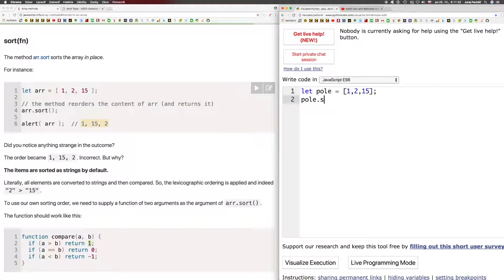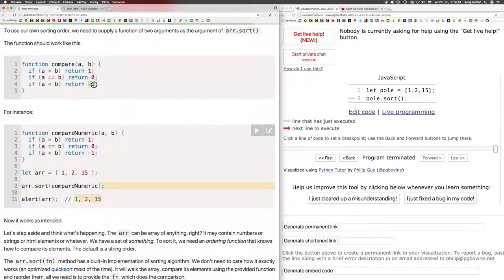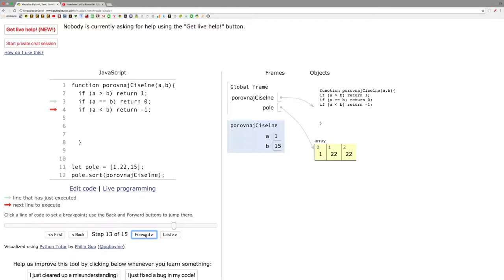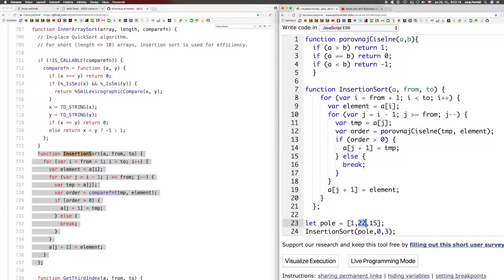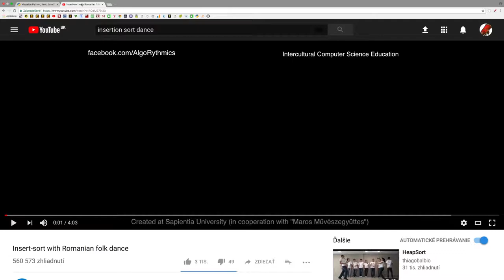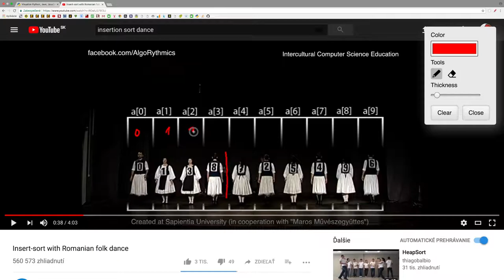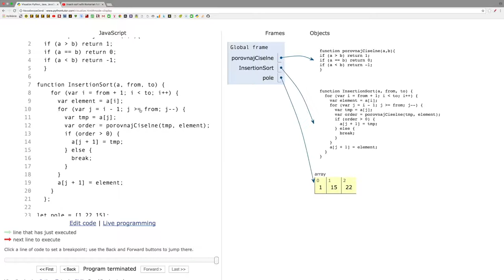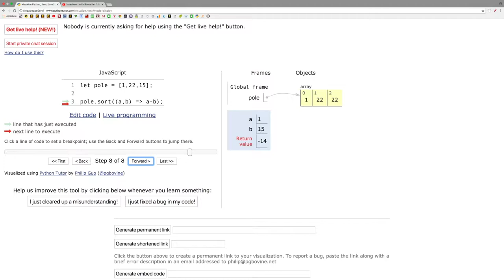785 🍋 1.5.5d 🍋 Metódy polí ║JavaScript slovensky║ Programovanie s Yetim